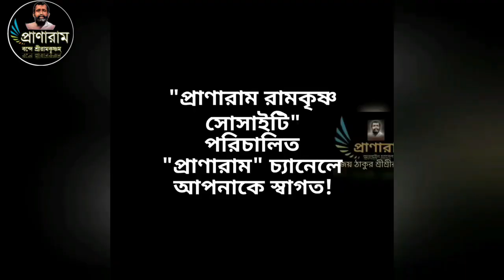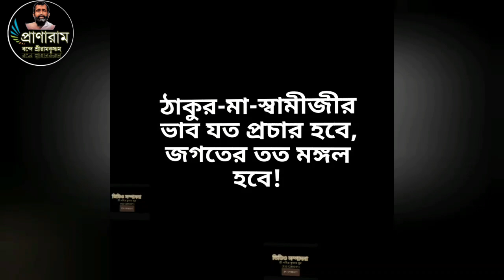Episode 941/পর্ব ৯৪১-ভারতকথার গ্রন্থিমোচন (উপোস না 'বিঘস'?)| Debabrata Das | Pranaram Bangla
ভারতকথার গ্রন্থিমোচন
(উপোস না 'বিঘস'?)|
Pranaram Bangla
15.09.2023